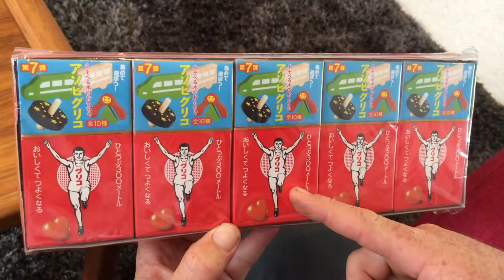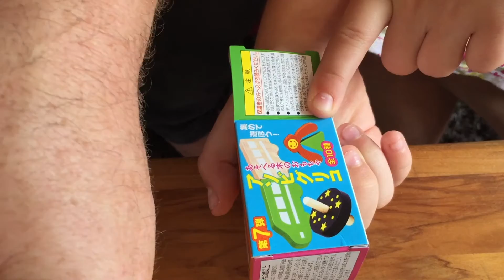Japanese snacks and candy taste test (EP108)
Japanese snacks and candy 日本のスナック、キャンディー... will our New Zealand taste buds like it? In this Munch Monday episode, Halle and Mr Munch, two New Zealanders are trying some Japanese food for the first time. We also open candy with mystery toys.

In this Munch Monday episode, we are trying Japanese food and candy for the first time as follows:

● Glico, Heart Caramel Candy. This is a classic treat in Japan. Glico caramels. These are heart shaped candy and come wrapped separately in a box along with a mystery retro wooden toy. The toys are a surprise, and would be so fun to collect! Product of Japan.

● 'Ichigo Milk Mochi'. Mochi is Japanese rice cake made of mochigome, a short-grain japonica glutinous rice. Product of Japan.

●  'Sanpouroku'.  Its baumkuchen ‘Sanpouroku is named after the style of chopping logs during the development period of Hokkaido. This is a long selling cake and is said to be the pioneer of moist baumkuchens (spit cake) in Japan. Product of Japan.

We hope you enjoyed watching us taste test this Japanese snacks and candy for the first time.

Explore... take a bite of life!

✪ MUNCH MONDAY TASTE TEST RATING SCALE

❶ / not my thing
❷ / not so sure about it
❸ / like it
❹ / love it
➎ / favourite
Bonus rank: Munch Must Try

✪ HAVE YOU TRIED IT?

Please let us know how you rate it out of five.

✪  ABOUT MUNCH MONDAY

We love trying new foods from around the world, doing fun kids challenges and doing Kids travel vlog in New Zealand and overseas.

✪ SHOUT OUT

For a chance for a shout out in our next video share your seriousfacemunchmonday selfies on social media and tag us in (@munchmonday)

✪ WE LOVE BEING SOCIAL

✪ FILMING / EDITING

Anna Mollekin
Created in iMovie

✪ ILLUSTRATIONS

Kiwiana illustrations Alm Creative
Arrow vector designed by Freepik
Vintage vector designed by Pio_pio Freepik.com

✪ MUSIC / SOUNDS

ALL opinions, beliefs and experiences expressed in this video are our own (Munch Monday's).